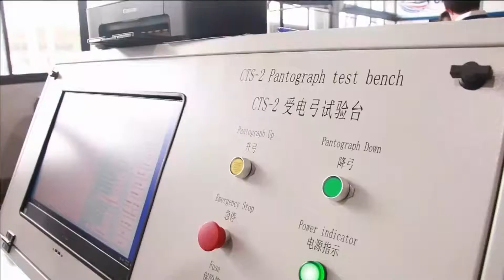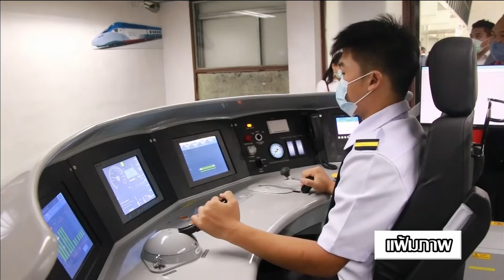64-09-09 ครม.ปรับเงินอุดหนุนในส่วนเงินสมทบเงินเดือนครูอาชีวศึกษาเอกชน